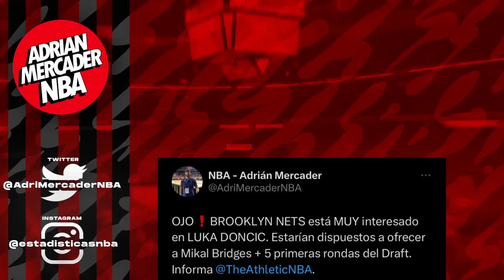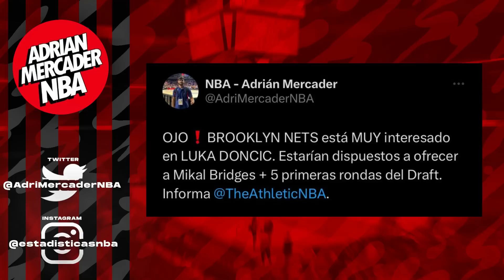¡¡EMPATE Y PALIZA DE GOLDEN STATE A LOS LAKERS!! ¿LUKA DONCIC A BROOKLYN NETS?